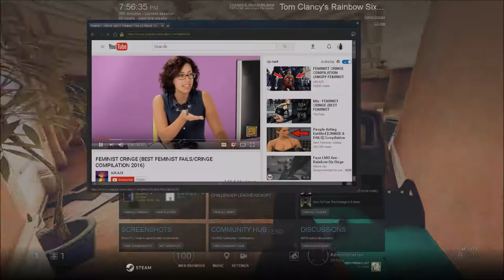ASH Rainbow 6 seige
Alan Walker

your welcome my friends